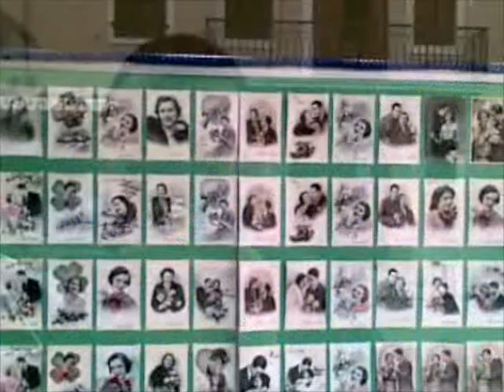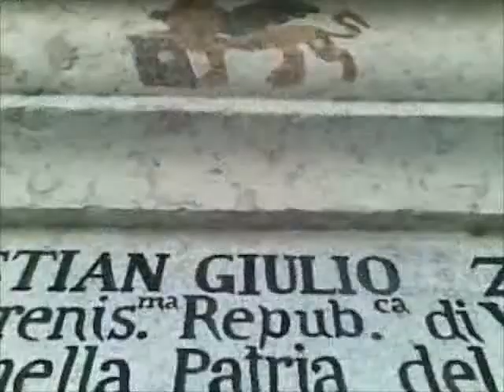VIDEO DESTROYERS # 3 MARCO PILIA feat. I TRENI ALL'ALBA: "5.07"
VIDEO DESTROYERS # 3
MARCO PILIA feat. I TRENI ALL'ALBA: "5.07"

Marco Pilia è un artista friulano che, da tantissimi anni crea, inventa, progetta, organizza iniziative legate sopratutto al mondo della musica, sopratutto della musica punk, nonchè di tutte quelle evoluzioni e declinazioni del genere che negli "anni '90" si chiamò  anche  "emo(zional)-core". Con I TRENI ALL'ALBA e altri progetti precedenti si è  inoltre collaborato con lui e tante altre persone degli stessi luoghi di provenenienza geografica.
Per Marco, pura passione e una valanga di idee amalgamate fra di esse dal  grandissimo senso artistico e culturale nel "fare bene le cose".
Il video da lui proposto ne è un'ennesima e piacevolissima conferma!
Utilizzando le sue risorse e grandi conoscenze e competenze nell'ambito della fotografia (Marco ha curato molti booklet e non solo, relativi a produzioni discografiche), con un  gran gusto e delicatezza nel saper cogliere cose, persone, ambienti e colori, ha raccontato di una cittadina disegnata "come una stella a nove punte".
Raccogliendo dagli stimoli musicali e sonori di un brano de I TRENI ALL'ALBA sicuramente complesso e variopinto, che di per sè  potrebbe fare riferimento a scenari, colori e ambienti ad un primo "impatto" mediterranei o sudamericani, Marco è riuscito a "sdoganare"  il senso della canzone da tali contesti, prestandolo, con genialità e ottimo gusto estetico, ad altre suggestioni ed immagini, relative ad  un'altra parte del mondo ed area geografica.
Ottimo, a nostro vedere, inoltre, il montaggio e il "sincronismo" grazioso fra musica e fotografie in movimento, complimenti!
Ed inoltre, sotto sotto, ricorda veramente molto l'"Intervallo Rai"!

Qui le sue parole:
" Data la mia scarsissima esperienza in ambito video, ho fatto ricorso alla passione per la fotografia e all'ossessiva ricerca della composizione all'interno dell'immagine. Il risultato è una raccolta di cartoline inviate dalla cittadina con la pianta a forma di stella a nove punte in cui vivo da un anno, ripresa attraverso l'obiettivo di un telefonino. Ne è uscita fuori una sorta di "Intervallo" della Rai. Mentre montavo le immagini, mi sono accorto che anche la musica mi ricordava quella dell'intervallo Rai".

BIOGRAFIA MARCO PILIA:
Friulano mezzosangue sardo, scopre il punk nei gloriosi anni '90. Gli Emily sono la sua prima band. Poi ci sono gli Oliver. Assieme a due soci, fonda Knifeville, prima solo etichetta discografica, poi anche associazione culturale, con la quale si occupa di produrre e divulgare la musica creata a Maniago, Città dei Coltelli, e di organizzare nella pedemontana pordenonese concerti di band provenienti dall'emisfero australe. Tutto questo senza continuità nè costanza, ma sempre con la passione della prima volta.